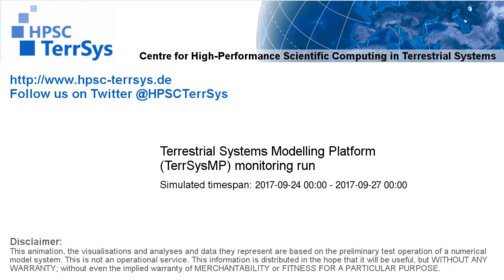TerrSysMP monitoring run 2017-09-24 - cloud cover - Europe (72h)